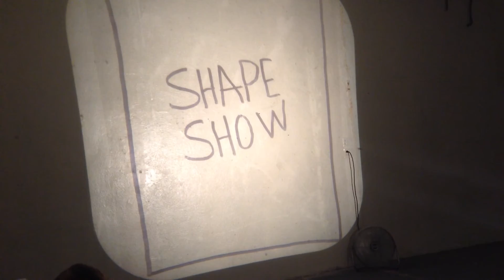Randy Guthmiller Shape Show at BLACK LODGE DALLAS 6/12/15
also playing:

 The Lord of the Yum Yum (Chicago)

 Fatima-Ayan Malika Hirsi Poetry

 Orgullo Primitivo